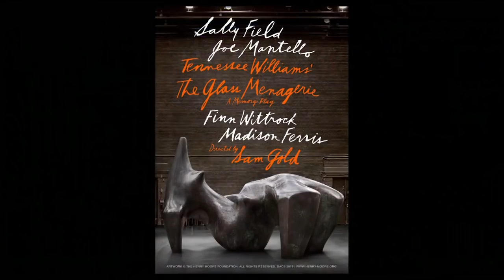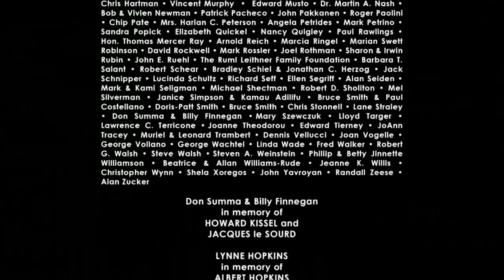Theater Talk Spring 2017 Season Preview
Theater journalists Jesse Green, Michael Musto and Patrick Pacheco discuss the upcoming productions for spring 2017 in New York City, including revivals of "Hello, Dolly!" starring Bette Midler, Glenn Close in "Sunset Boulevard," "Sunday in the Park with George" starring Jake Gyllenhaal and Annaleigh Ashford, "Miss Saigon," August Wilson's "Jitney," Laura Linney and Cynthia Nixon swapping roles in "The Little Foxes," new plays "Sweat," "Indecent," "A Doll's House Part 2" and Cate Blanchett in "The Present"; new musicals "Groundhog Day," "Anastasia," "Amélie," "Charlie and the Chocolate Factory," and "War Paint" starring Patti LuPone and Christine Ebersole. Notable off-Broadway productions are the Public Theater's "Joan of Arc: Into The Fire" composed by David Byrne and directed by Alex Timbers, Classic Stage Company’s "Pacific Overtures," and "Sweeney Todd" at Barrow Street Theatre.

Finally, La MaMa Experimental Theater on New York's Lower East Side, is celebrating the 50th anniversary of "Hair, The American Tribal Love-Rock Musical," so we end our episode with a 2009 performance of one of the iconic songs from the show, "Where Do I Go?" by lyricist/librettist James Rado, composer Galt McDermot and actor Gavin Creel who played the same role in the 2009 revival of "Hair" that Rado originated in 1967.

This episode has been ADOPTED by ELLEN SEGRIFF.

Taped: 01/06/2017